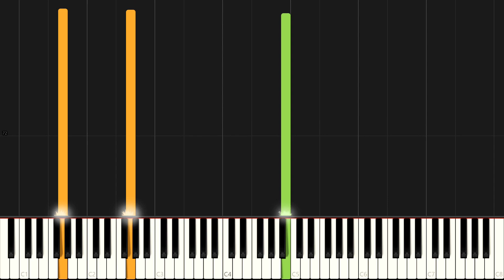Kuch Kuch Hota Hain | Title Track | Easy Piano Tutorial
👉SOFTWARE IN THIS VIDEO - SYNTHESIA

♪ Song : Kuch Kuch Hota Hain
♪ Singer : Udit Narayan & Alka Yagnik
♪ Movie : Kuch Kuch Hota hain

HELLO EVERYONE -  I am Harry. I welcome you to my YouTube channel. This channel mainly includes the piano covers of Bengali, Hindi and English songs.